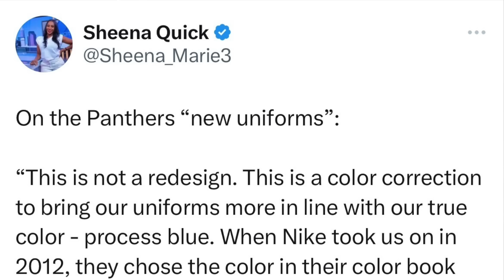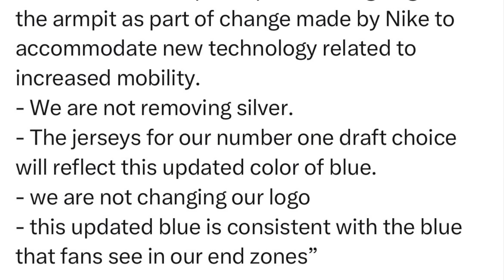A Disappointing Team Statement Shows Carolina Panthers Fans May Have Been Fooled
The Carolina Panthers have had one of the best offseason's in the NFL thus far.  From firing Matt Rhule, to hiring an all-star coaching staff, and even trading for the #1 overall Draft pick there has been no shortage of excitement.

Fans were speculating about other changes ahead but recent statements have put those rumors to bed.